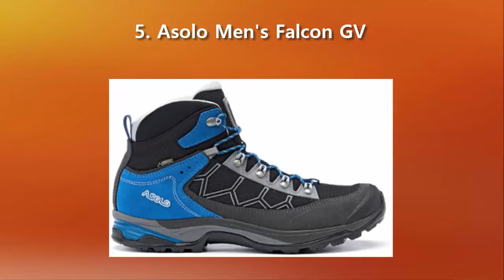Top 5 Best Hiking Boots for Men 2020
► Best Hiking Boots for Men:

1. Scarpa Men's Zodiac Plus Gtx

2. Timberland Men's White Ledge Mid Waterproof

3. Columbia Men's Newton Ridge Plus Ii Waterproof

4. Columbia Men's Redmond V2 Mid Waterproof

5. Asolo Men's Falcon GV